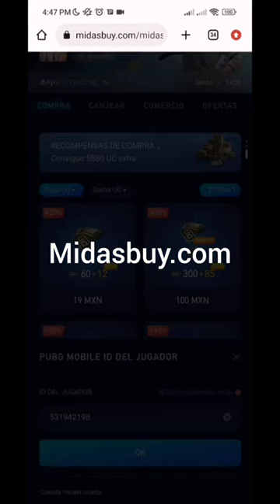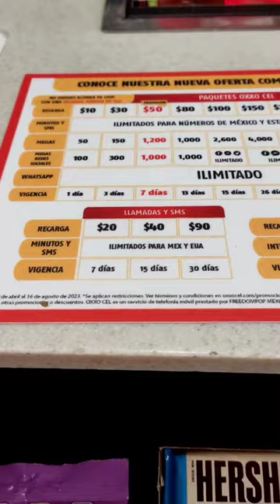PUBG MOBILE | ¡Recarga UCs con Oxxo y Midasbuy! 💰🔥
¡Recarga UCs con Oxxo y Midasbuy y desbloquea recompensas adicionales! 💰🔥

🎮 ¿No sabes cómo hacerlo? No te preocupes, @KyoAoV nos lo explica en este video.

¡No pierdas esta oportunidad de obtener más beneficios!